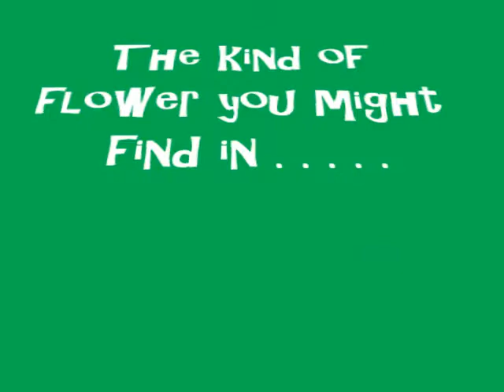Of A DIFFERENT color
Polarized Origami one cellophane square